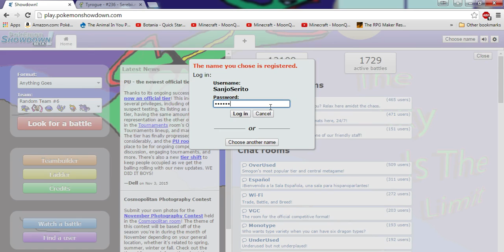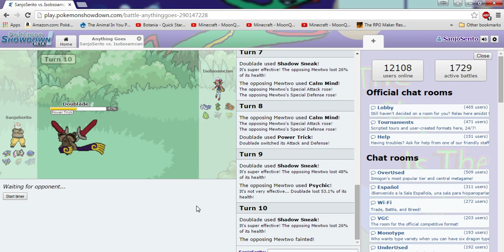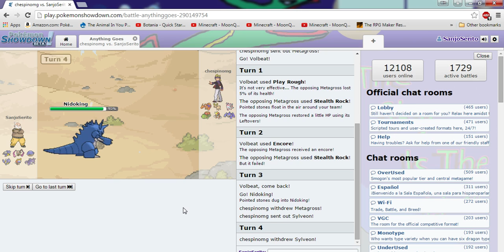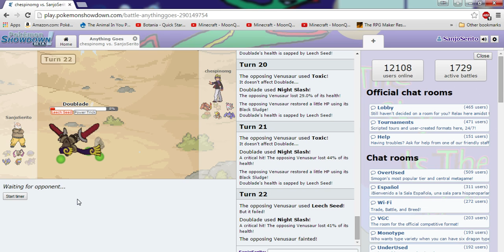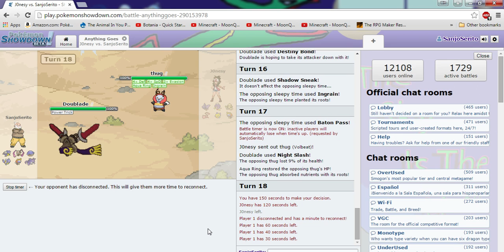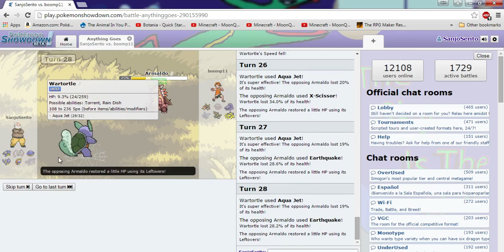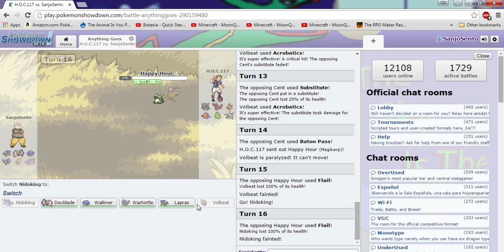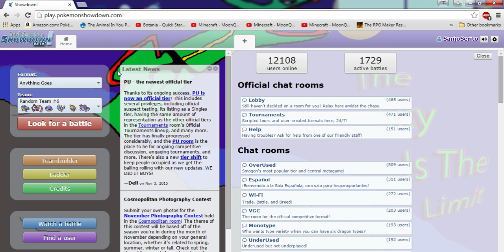Pokemon Showdown Eps 06 Most annoying fights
Today we fight several Annoying fights and lose most